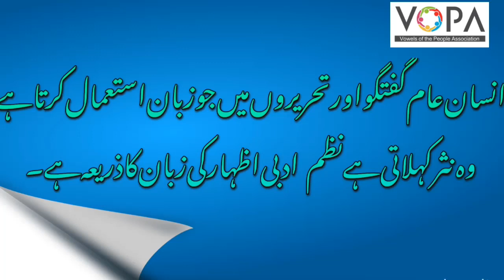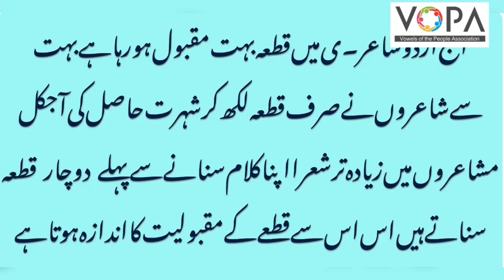9th | Urdu | chap No.2 | 2قطعہ نمبر | V1 | VSchool